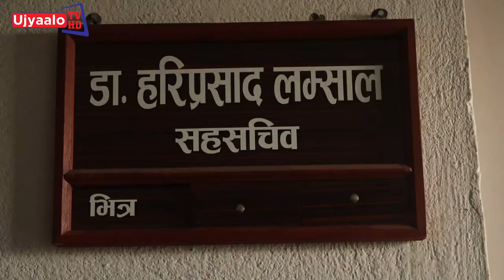शिक्षा मन्त्रालय कालो मुसो | Ujyaalo TV HD